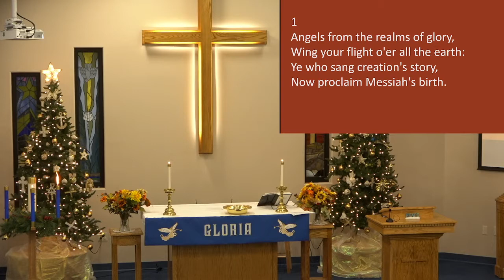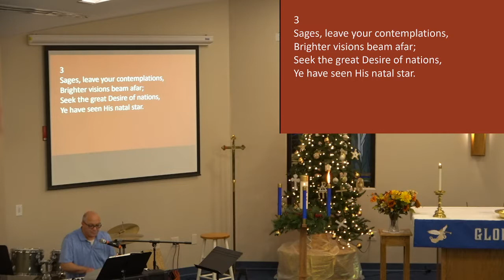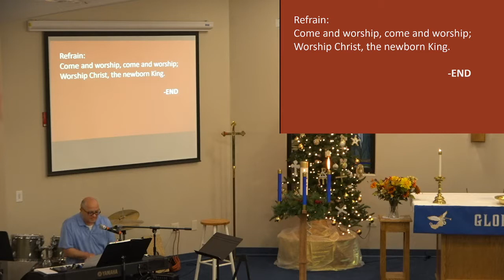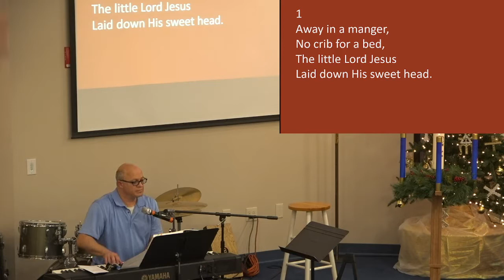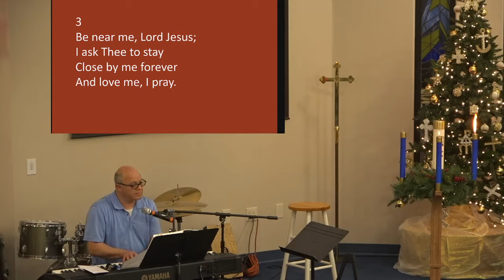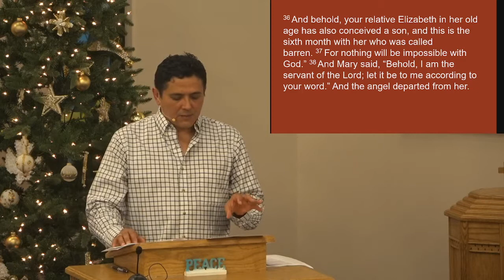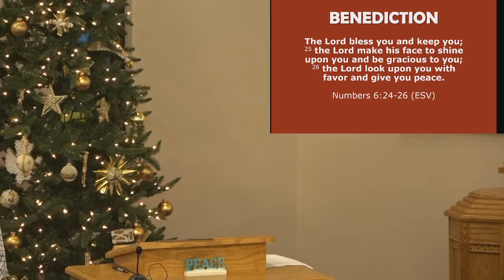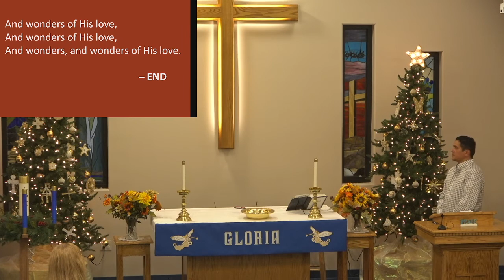"Fear Not - Mary" by Deacon, Ricardo Mendez 12/8/2021 @ Peace Lutheran Naples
Midweek Advent Sermon Series - Fear Not
"Fear Not - Mary" foretelling the birth of Christ.

by Ricardo Mendez, Deacon